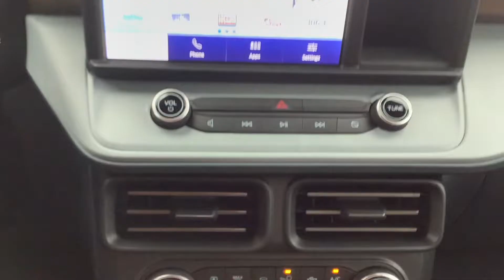2022 Ford Maverick Lariat located at Faith's Toyota Ford in Westminster, Vermont!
2022 Ford Maverick Lariat located at Faith's Toyota Ford in Westminster, Vermont!

Serving Bellows Falls, Brattleboro, Greenfield, Keene, Claremont and the rest of Vermont, New Hampshire and ALL of New England!

2022 Ford Maverick LARIAT-4K TOW PACKAGE-LARIAT LUXURY PACKAGE-SPRAY IN BEDLINER-FORD COPILOT 360-REAR PARKING SENSOR-EUQIPMENT GROUP 500A-REMOTE START Engine: 2.0L EcoBoost, 3.63 Axle Ratio, GVWR: 5,205 lbs, Engine Auto Stop-Start Feature, Transmission w/Driver Selectable Mode, Automatic Full-Time All-Wheel, 70-Amp/Hr 700CCA Maintenance-Free Battery w/Run Down Protection, Regenerative 190 Amp Alternator, Towing Equipment -inc: Trailer Sway Control, 1500# Maximum Payload, Gas-Pressurized Shock Absorbers, Front And Rear Anti-Roll Bars, Electric Power-Assist Speed-Sensing Steering, Single Stainless Steel Exhaust, 16.5 Gal. Fuel Tank, Permanent Locking Hubs, Strut Front Suspension w/Coil Springs, Short And Long Arm Rear Suspension w/Coil Springs, 4-Wheel Disc Brakes w/4-Wheel ABS, Front And Rear Vented Discs, Brake Assist, Hill Hold Control and Electric Parking Brake, Regular Box Style, Steel Spare Wheel, Compact Spare Tire Stored Underbody w/Crankdown, Body-Colored Front Bumper w/Black Rub Strip/Fascia Accent, Black Rear Step Bumper, Black Side Windows Trim and Black Rear Window Trim, Body-Colored Door Handles, Power Rear Window, Deep Tinted Glass, Tailgate Rear Cargo Access, Autolamp Auto On/Off Aero-Composite Led Low/High Beam Auto High-Beam Daytime Running Lights Preference Setting Headlamps w/Delay-Off, Headlights-Automatic Highbeams, Streaming Audio, Integrated Roof Antenna, 2 LCD Monitors In The Front, Full Folding Bench Front Facing Fold Forward Seatback ActiveX Leatherette Rear Seat, Manual Tilt/Telescoping Steering Column, Leather Steering Wheel, Cruise Control w/Steering Wheel Controls, HVAC -inc: Underseat Ducts, Dual Zone Front Automatic Air Conditioning, Interior Trim -inc: Colored Instrument Panel Insert, Colored Door Panel Insert and Other Interior Accents, Day-Night Rearview Mirror, Driver And Passenger Visor Vanity Mirrors w/Driver And Passenger Illumination, Driver And Passenger Auxiliary Mirror, Mini Overhead Console w/Storage and 2 12V DC Power Outlets, Fade-To-Off Interior Lighting, Instrument Panel Bin, Dashboard Storage, Driver / Passenger And Rear Door Bins and 2nd Row Underseat Storage, Delayed Accessory Power, Systems Monitor, Redundant Digital Speedometer, Outside Temp Gauge, Digital/Analog Appearance, Manual Adjustable Front Head Restraints and Fixed Rear Head Restraints, Seats w/Vinyl Back Material, Securilock Anti-Theft Ignition (pats) Immobilizer, 2 12V DC Power Outlets, Dual Stage Driver And Passenger Seat-Mounted Side Airbags, Ford Co-Pilot360 - Automatic Emergency Braking (aeb), Collision Mitigation-Front, Tire Specific Low Tire Pressure Warning, Dual Stage Driver And Passenger Front Airbags, Safety Canopy System Curtain 1st And 2nd Row Airbags, Mykey System -inc: Top Speed Limiter, Audio Volume Limiter, Early Low Fuel Warning, Programmable Sound Chimes and Beltminder w/Audio Mute, Rear child safety locks, Outboard Front Lap And Shoulder Safety Belts -inc: Rear Center 3 Point, Height Adjusters and Pretensioners, Back-Up Camera.